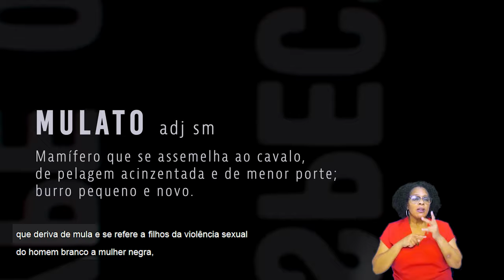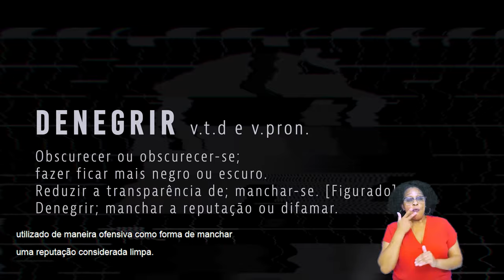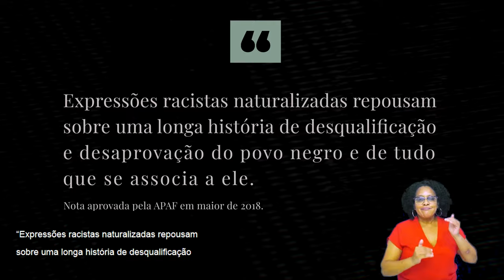Vamos tirar o racismo do nosso vocabulário?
O vocabulário é um dos traços mais fortes da cultura de uma sociedade e é por isso que sabemos que a sociedade brasileira ainda carrega em seu nascimento raízes de origem escravocrata e racista. Palavras que usamos até hoje, às vezes numa brincadeira, ou até mesmo em conversas corriqueiras, são a prova de que limpar as manchas da desigualdade e da discriminação, é uma tarefa árdua e diária.

O CRP SP acredita que nós, psicólogas e psicólogos, precisamos fazer um esforço incansável para exterminar determinadas expressões e termos racistas. É necessário estar alerta e atuar de maneira ampla e inclusiva para que possamos não só, entender as questões da violência discriminatória, como também sermos exemplos do antirracismo na sociedade.

Reforçamos ainda, a nota aprovada e publicada pela Assembleia de Políticas, da Administração e das Finanças (APAF) do Sistema Conselhos de Psicologia, em 2018, que traz um convide para retirarmos palavras racistas naturalizadas de nossos vocabulários. Veja na íntegra

Para este vídeo, usamos como fonte e indicamos a leitura da cartilha “O racismo sutil por trás das palavras”, produzida este ano pela Secretaria de Justiça e Cidadania do Distrito Federal, que ilustra a origem de palavras e expressões de cunho racista. Veja

A Psicologia Antirracista é para todos e se faz conscientizando.

PraTodosVerem: Vídeo começa com a atriz Vaneza Oliveira em close. Ao fundo um painel de cor laranja que cobre todo o vídeo. A atriz é negra, está com o cabelo solto, cacheado e com duas tranças logo na frente do cabeço. Usa também um batom cor de laranja terroso. Usa também uma camisa da mesma cor do batom e que conversam com o tom de laranja ao fundo. O vídeo segue e ela fala sobre o tema abordado que é o racismo no vocabulário das pessoas. Em alguns momentos algumas palavras são destacadas em branco num fundo totalmente preto. A imagem da atriz muda de posição e de foco de acordo com a passagem do vídeo. Ao final, surge a imagem da campanha com o mote. A imagem é de vários punhos fechados, de diferentes cores em cima de círculos coloridos com várias bolinhas. A frase que surge como mote é "A Psicologia é para todos e se faz conscientizando".